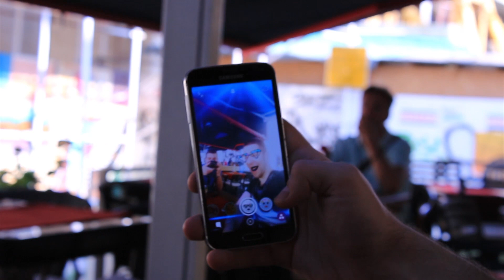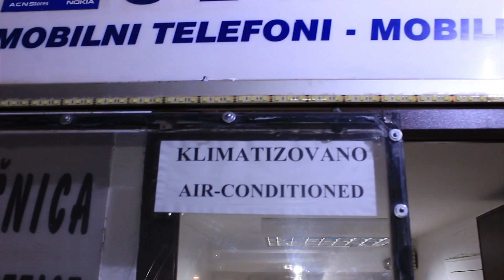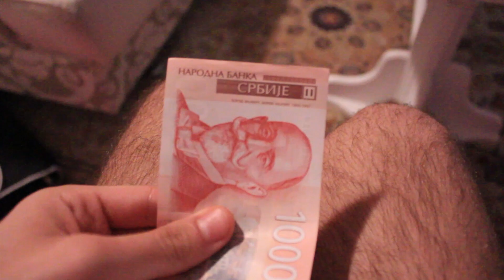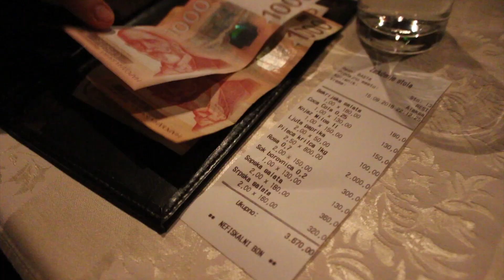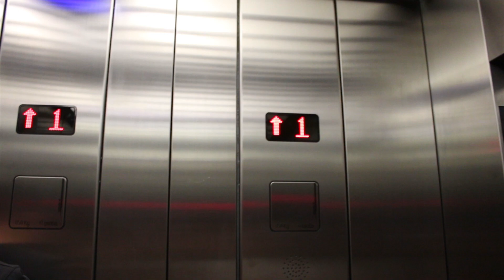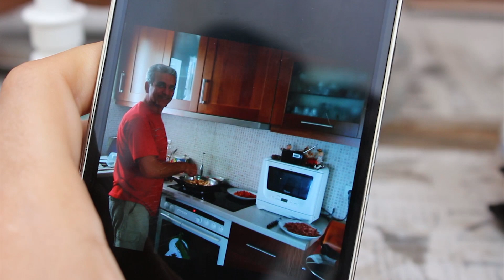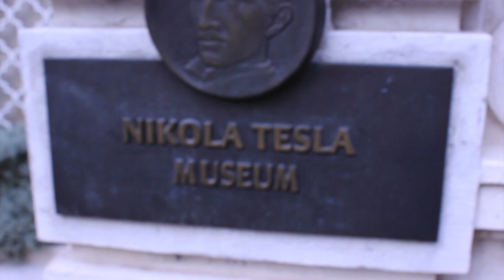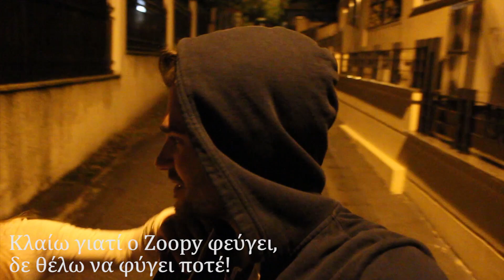VLOG στη Σερβία! ✈️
Sit back, relax and enjoy το ταξίδι μου στο Βελιγράδι παρέα με το Νίνο και τη Κριστίνα! Δείτε μία διαφορετική σλάβικη χώρα μέσα από τις περιπέτειες μου! Δεν είναι όμορφο να έχεις τη δυνατότητα να ταξιδεύεις σε τόσα πολλά μέρη από τους φίλους που κάνεις όταν σπουδάζεις εξωτερικό? Πείτε μου τις δικές σας ταξιδιάρικες εμπειρίες :)
Ευχαριστώ πάρα πολύ το Νίνο και τη Κριστίνα για την φοβερή ζεστή φιλοξενία τους!